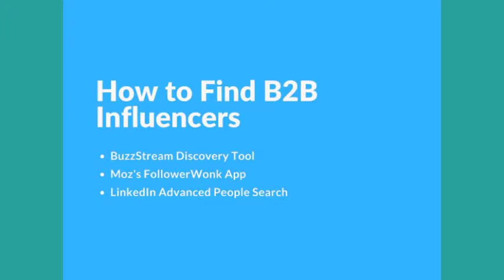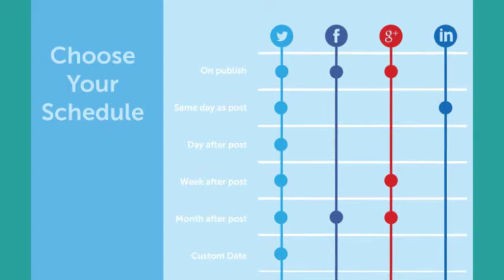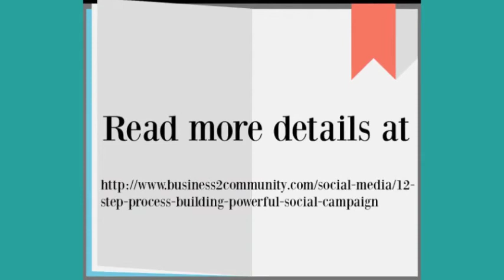12 Step Program for Social Media Campaign 480p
n the Business2Community online edition, Bob Hutchins published the article, "The 12-Step Process to Building a Powerful Social Campaign."  In the article, Bob covers the 12 items a social media campaign should include. I produced this video to the left to emphasize those points.